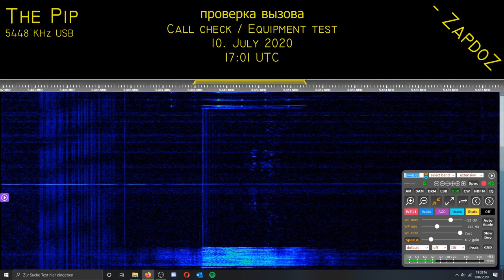[The Pip] Call check / Equipment test; 10. July 2020, 17:01 UTC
Callsign: 8S1Shch
Message text: proverka vyzova (проверка вызова) 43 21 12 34
Moscow time (Московское время): 20 часов 01 минут (20 hours 01 minute)